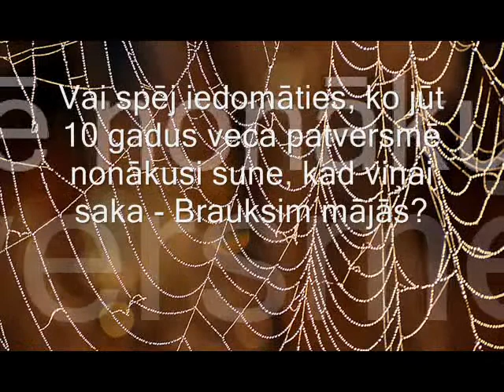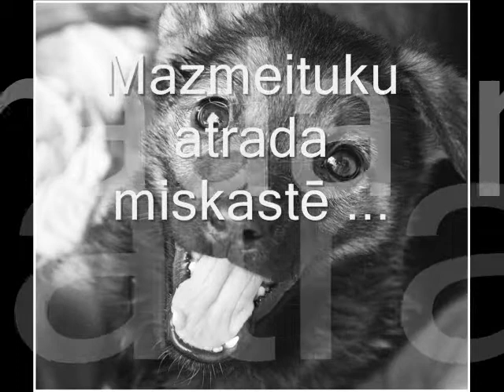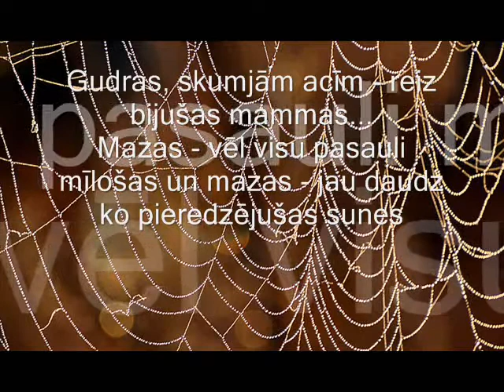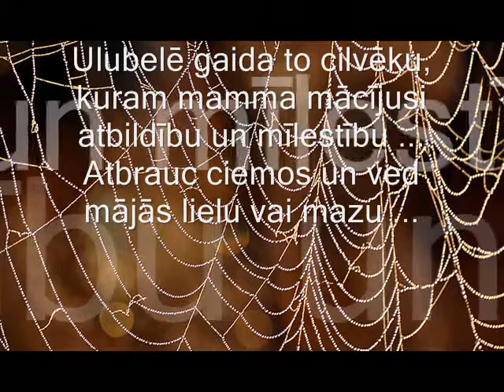Vai zini, ko viņa jūt un domā?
Ulubelē savu atbildīgo cilvēku katru dienu gaida 200 dzīvnieki!